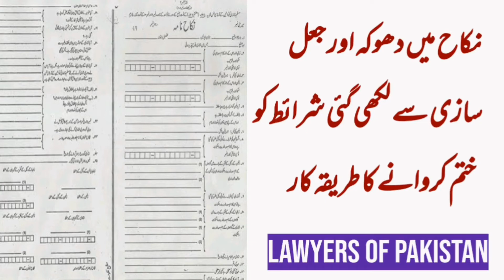Cancellation of Entries in NikahNama |Lawyers of Pakistan |Legal Series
Ss. 5 & 10-West Pakistan Family Courts Act
(XXXV of 1964), S.5 & Sched.---Transaction of
dower-Completion of---Suit for recovery of
dower--Transaction of dower would become
complete on
of
day
Endorsement of dower against column in
the
marriage-
Nikahnama was a verification of settlement
and arrangement already reached between the
parties-If woman would make a demand
through filing a suit for recovery of dower,
person contending that entries in Nikahnama
were not correct, was bound to rebut said
entries through a strong evidence otherwise
Court was bound to give a solemn affirmation
to the entries in Nikahnama.
West Pakistan Family Court Act 1964-23,
West Pakistan Family Court Act 1964 S.5---
West Pakistan Family Courts Act (XXXV of
1964), S.23-Registration of marriage--Validity
of registered marriage-Jurisdiction of Family
Court--Validity of marriage registered under
Muslim Family Laws Ordinance, 1961, would
not be questioned by Family Court nor any
evidence in regard thereto
admissible before the said Court--If marriage
would
be
was questioned on ground of fraud or
misrepresentation, remedy would not be
available with the Family Court, but with the
Court of general jurisdiction--Legislature had
provided that four copies of Nikahnama
should be prepared, one was to be kept by
Registrar of Nikah, second one to be sent to
concerned Municipal Corporation, Municipal
Committee or Union Council as the case may
be, third copy was to be supplied to bride and
fourth one to the bridegroom, to verify that
entries in Nikahnama were according to the
terms of marriage settled between the parties.
West Pakistan Family Court Act 1964 Ss. 5 &
10-West Pakistan Family Courts Act (XXXV
of 1964), S.5 & Sched.---Transaction of dower--
-Completion of---Suit for recovery of dower--
Transaction of dower would become complete
on the day of marriage-Endorsement of
dower against column in Nikahnama was a
verification of settlement and arrangement
already reached
between the parties-If
woman would make a demand through filing a
suit for recovery of dower, person contending
that entries in Nikahnama were not correct,
was bound to rebut said entries through a
strong evidence otherwise Court was bound
to give a solemn affirmation to the entries in
Nikahnama.

Muslim Family Laws Ordinance 1961 S.5---
1964), S.23-Registration of marriage--Validity
in regard
evidence
thereto
would
be
complete on
the day
of
marriage--